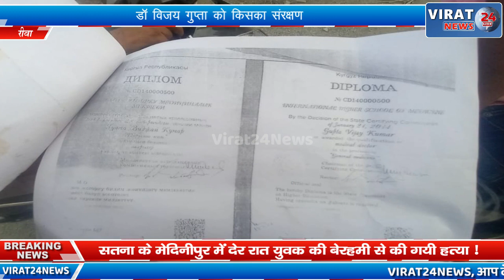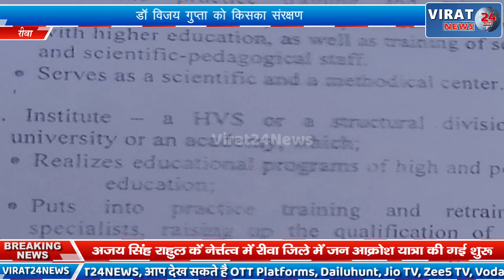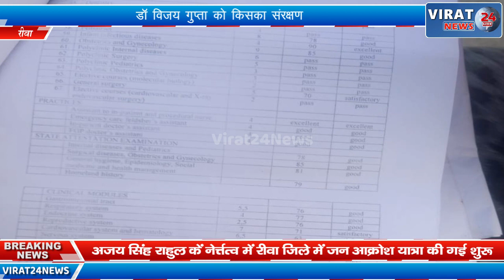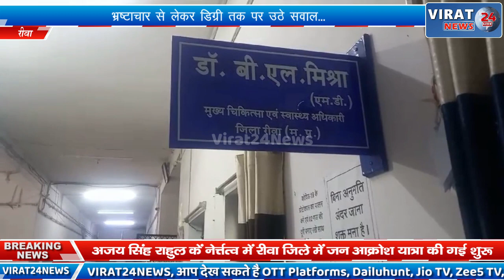रीवा: डॉ विजय गुप्ता को किसका संरक्षण ? भ्रष्टाचार से लेकर डिग्री तक पर उठे सवाल...